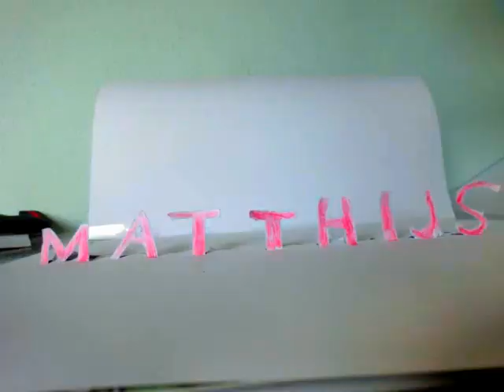paper stopmotion test